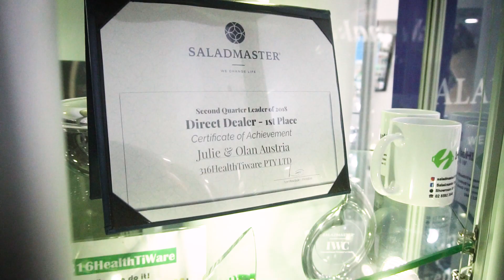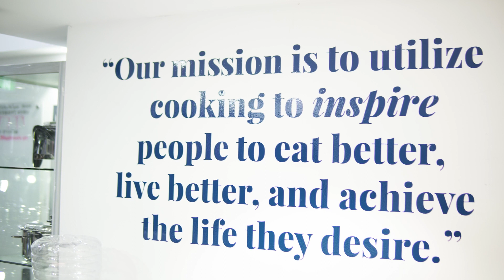Welcome to the Saladmaster Sydney - 316HealthTiware Office!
Welcome to 316HealthTiware's Office!

ABOUT US:
Saladmaster Authorised Dealer in Sydney Inner West - Canterbury. 316HealthTiware dealership promotes healthy cooking systems and recipes! Saladmaster's mission is to inspire people to eat better, live better, and achieve the life they desire! In this channel, we show our Saladmaster owners how to cook their food the Saladmaster Way!